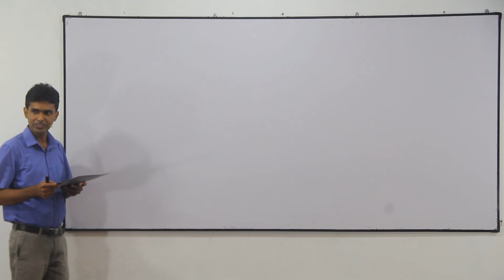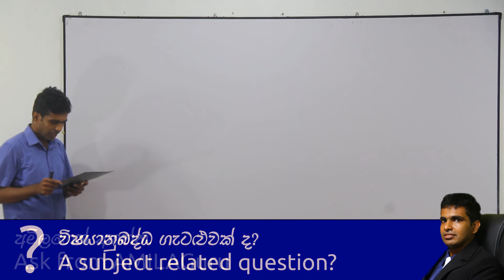Chemistry Past Papers: A-Level 2017 MCQ 26 (Sinhala)